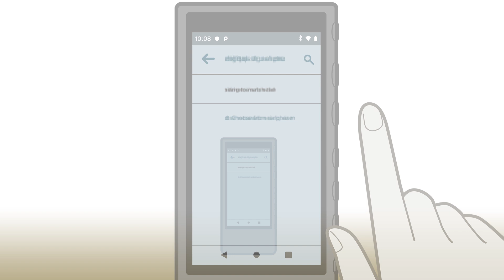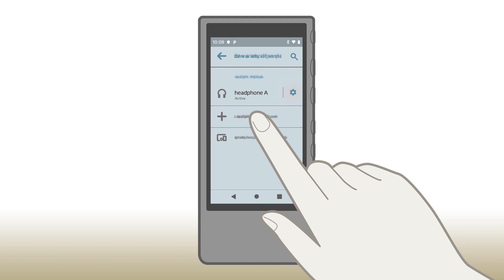NW-ZX500シリーズ / NW-A100シリーズ Bluetooth接続の設定方法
NW-ZX500シリーズ / NW-A100シリーズのBluetooth接続の設定方法を説明します。